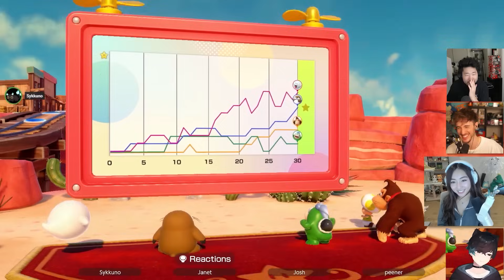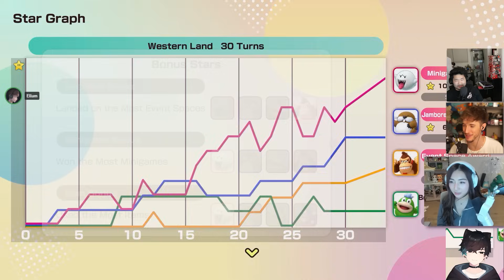We played the New Mario Party Jamboree (ft. Sykkuno, Peter, Ellum)